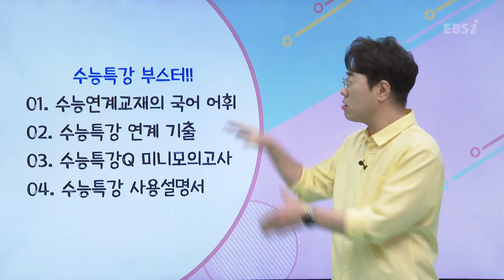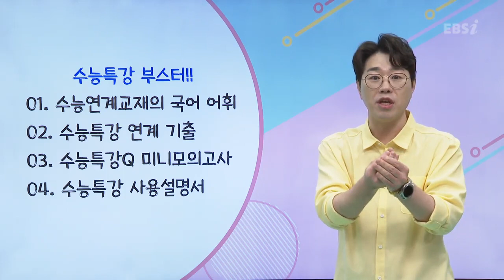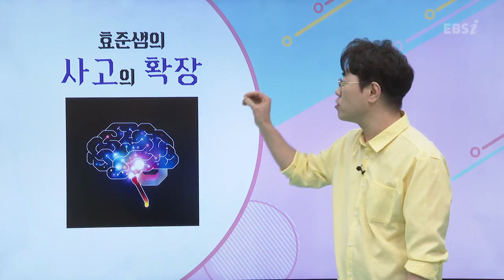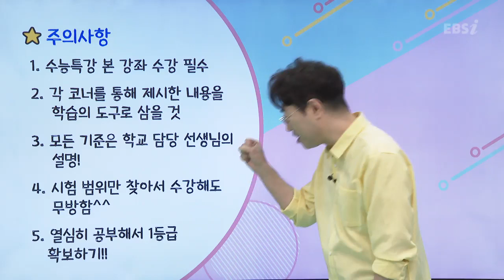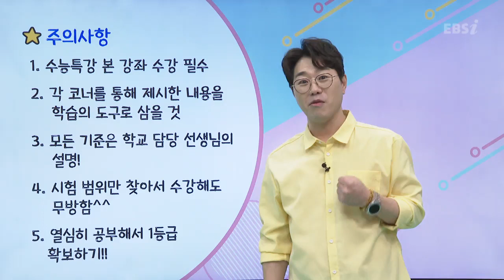오징어 게임 아니, OX게임 하지 않을래? 미리보는 내신 시험 문제 l [2023 내신만점 수능특강] 문학 OT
정시만 준비할거야? 내신도 챙겨야지 💥

📖 수능특강 교재로 내신과 수능 동시 대비
📖 필수 개념과 적용 문제 구성으로 학습 효과 🆙
📖 출제 빈도 높은 유형 분석 및 변형 문제 풀이를 통해 시험 대비 집중 연습